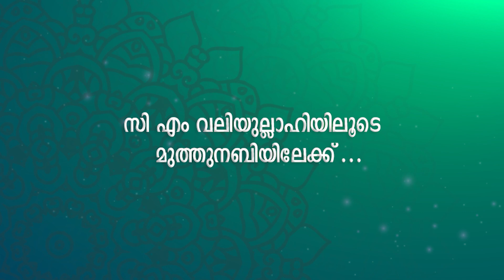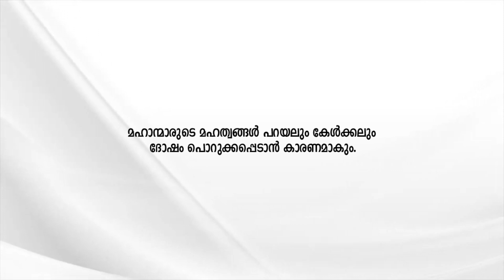അനുഭവങ്ങൾ പങ്കുവെക്കുന്നു | അക്ബർ ഹാജി വടകര | Madavoor Qafila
Special Thanks:
Zainudheen Baqavi,Katharammal
Rasheed Ahsani Ambalappuzha
Yousuf Madavoor